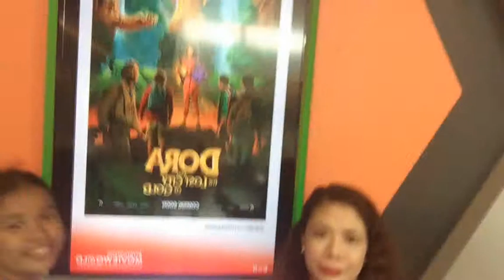Sylvia (center) Aspiring model/actress